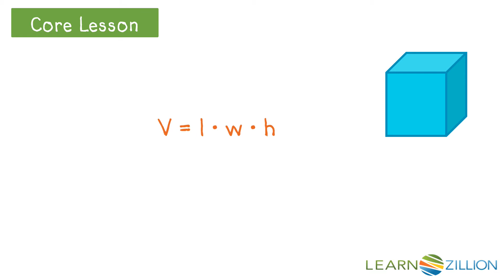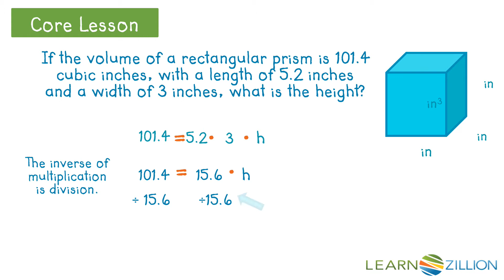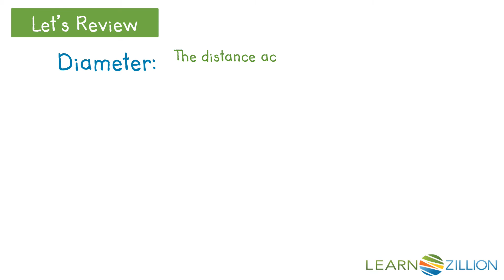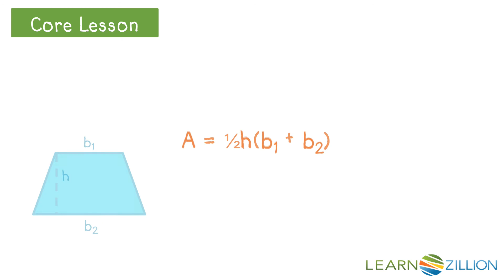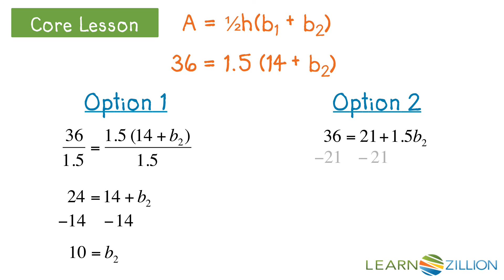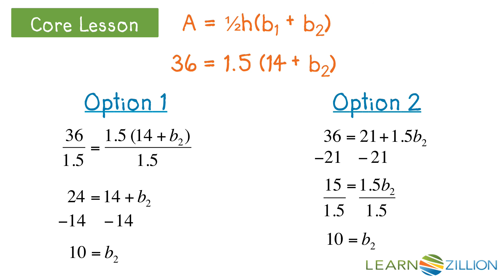Solve for a missing value by plugging in given values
In this lesson you will learn how to solve for a missing value in a formula by inputting the given variable values and solving the resulting equation.

ADDITIONAL MATERIALS

STANDARDS

CCSS.HSA-CED.A.4 Rearrange formulas to highlight a quantity of interest, using the same reasoning as in solving equations. For example, rearrange Ohm’s law 𝘝 = 𝘭𝘙 to highlight resistance 𝘙.

TEKS.A1.12.E solve mathematic and scientific formulas, and other literal equations, for a specified variable.

IN.AI.L.11 Solve equations and formulas for a specified variable, including equations with coefficients represented by variables.

VA.EI.A.4.c literal equations for a specified variable;

VA.EI.AII.3.c equations containing rational algebraic expressions; and

FL.MAFS.912.A-CED.1.4 Rearrange formulas to highlight a quantity of interest, using the same reasoning as in solving equations. For example, rearrange Ohm’s law 𝘝 = 𝘭𝘙 to highlight resistance 𝘙.